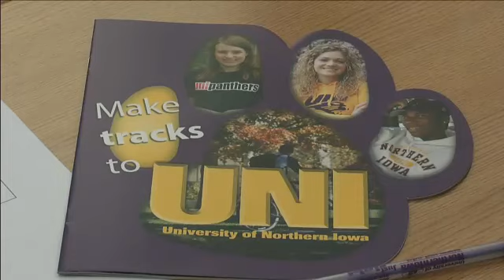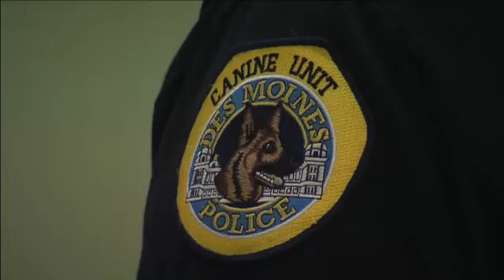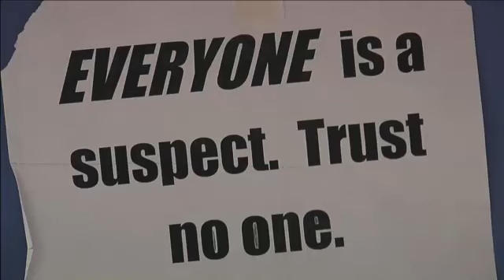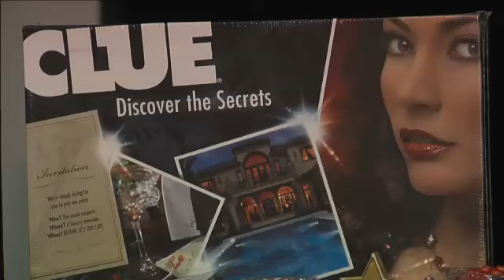Channel 12 News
Goodrell Career Forum, DMPD K-9 Unit Visits Jackson, Hoyt Clue Night, Windsor Mural Panels, Hoover Best Buddies